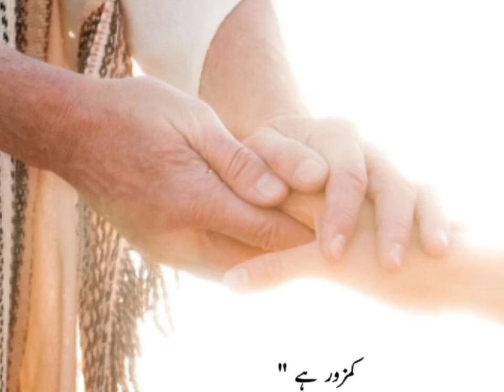best bayan TARIQ jameel sahab#youtubeshorts